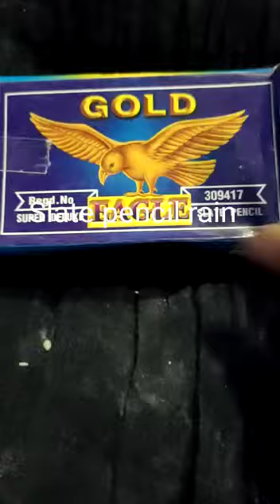Gold eagle SP🤩